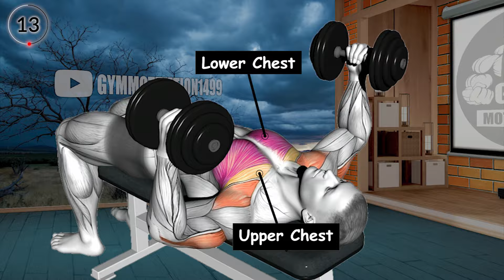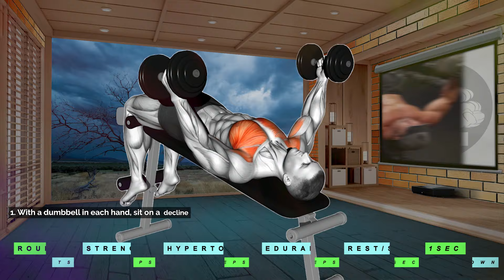6 Big Chest Exercises With Dumbbell Only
6 Big Chest Exercises With Dumbbell Only

0:00 Intro
0:06 Dumbbell Low Fly
0:42 Dumbbell Lying Hammer
1:15 Dumbbell Incline Fly
1:45 Dumbbell Bench Press
2:16 Dumbbell Decline Fly
2:46 Hyght Dumbbell Fly